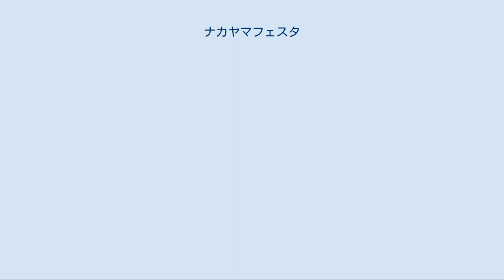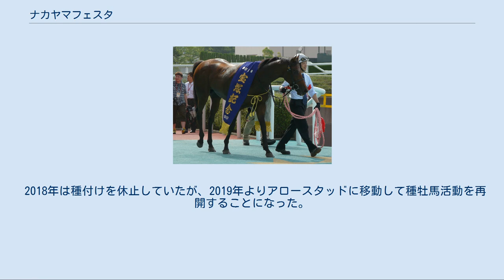ナカヤマフェスタ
ナカヤマフェスタ（英：Nakayama Festa、香：中山慶典）は、日本の競走馬、種牡馬である。
おもな勝ち鞍に2010年の宝塚記念。
 母・ディアウィンクは現役時代ダートを中心に20戦1勝。
父・ステイゴールド（父サンデーサイレンス）は香港ヴァーズの勝ち馬。
 本馬は「ディアウィンクの2006」の名でセレクトセールに出され、調教師の二ノ宮敬宇の進言で和泉信一に購買される。
落札価格は1000万円（消費税別）。
 馬名の由来は冠名に祝祭日を意味する「Festa」。
 11月2日、内田博幸を鞍上に東京競馬場でデビュー勝ち。
続く11月22日の東京スポーツ杯2歳ステークスは蛯名正義に乗り替りとなったが、1番人気のブレイクランアウトに首差の勝利で重賞初勝利となった。
 初戦は1月18日の京成杯。
1番人気に支持されたが、2番人気のアーリーロブストに首差届かず2着。
その後、トライアルを使わずに4月19日の皐月賞に出走もアンライバルドの8着に敗れる。
続く5月31日の東京優駿では後方から追い込んでくるもののロジユニヴァースの4着に敗れる。
 約4ヶ月の休養を経た秋競馬緒戦として9月20日のセントライト記念に出走。
中団から抜け出し、セイクリッドバレーの追走を半馬身抑え重賞2勝目を飾った。
10月25日の菊花賞では中団追走も失速し12着と大敗した。
古馬との初対戦となった12月12日の中日新聞杯も前走同様の競馬で13着と大敗した。
この年の暮れ、馬主の和泉信子が死去したことに伴い、実父の和泉信一が名義を受け継いだ。
 宝塚記念優勝時 柴田善臣との新コンビで4月24日のメトロポリタンステークスから始動。
道中先団に位置し直線残り400m手前で抜け出し、そのまま押し切って快勝した。
 同年5月、フランスのパリロンシャン競馬場で開催される凱旋門賞の1次登録を行った。
 その後はステップレースを使わず6月27日の宝塚記念に直行することになった。
陣営は菊花賞（12着）・中日新聞杯（13着）での大敗から長距離輸送に難があると考え、1週前追い切りの直後に栗東に入厩となった。
迎えた宝塚記念は8番人気にとどまったが、道中は中団でレースを進め、4コーナーから進出。
直線残り100mでコース中央外寄りから一気に伸び、前で粘る1番人気のブエナビスタとアーネストリーの競り合いを外からかわして、セントライト記念以来の重賞勝利を挙げると共に初のGI競走制覇を果たした。
美浦調教馬（関東馬）が宝塚記念を勝利したのはグラスワンダー以来11年ぶりであった。
レース後、陣営は凱旋門賞への参戦を表明した。
 秋はヴィクトワールピサとともに凱旋門賞に挑戦することが決定し、鞍上は蛯名正義と発表された。
遠征チームは前馬主の和泉信子がファンだった宝塚歌劇団にちなみ「チームすみれの花」と名付けられた。
 9月12日にはそのステップレースであるフォワ賞に出走。
スタート直後は先頭に立つものの道中は3番手につけ、直線での追い比べから2着に入った。
 そして迎えた本番の凱旋門賞では中団外目につけるが、最終コーナー付近で鞍上が数度立ちあがるほどの不利を受ける。
直線では一旦先頭に立つものの、内から差してきたワークフォースとの叩き合いの末、わずかに及ばず2着となった。
この結果、日本調教馬ではエルコンドルパサー以来の、内国産馬では初の凱旋門賞連対となった。
また、凱旋門賞後に発表されたワールド・サラブレッド・ランキング（2010年4月1日〜10月3日集計分）では、世界6位とタイなる127ポンドを獲得した。
 帰国初戦となったジャパンカップに2番人気で出走、道中好位追走も直線では全く伸びず日本馬最下位となる14着に終わった。
この2日後に左肩ハ行、左前脚膝裏の内出血を発症していたことか判明し、年末の有馬記念は回避することになったものの、宝塚記念優勝、凱旋門賞2着の成績からJRA賞最優秀4歳以上牡馬を受賞した。
 春シーズンは休養し、フォワ賞をステップに凱旋門賞を目指すことになった。
フォワ賞では好スタートから先手を取ったが最下位4着。
本番の凱旋門賞は後方2番手からの競馬となったが直線で伸びず11着に終わった。
その後、現役を引退、種牡馬入りすることを管理調教師の二ノ宮敬宇が10月13日に表明し、11月2日付で競走馬登録を抹消した。
 2012年からブリーダーズ・スタリオン・ステーシ...